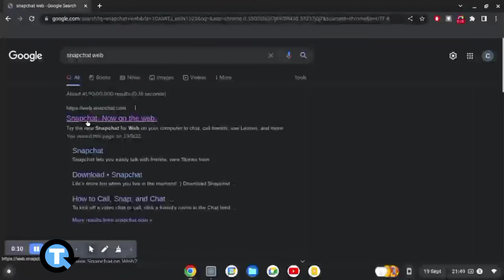How To Use Snapchat On Laptop And Pc: Snapchat Web | How to login to Snapchat on Laptop or Computer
snapchat web, in this video we will learn how to use snapchat web in your pc and laptop and for more details you can also read my article.

How to Use Snapchat on Laptop and Pc :Snapchat Web

you will learn more about How to login Snapchat in Web? | Snapchat Login
Use Snapchat On Your Computer
How To Use Snapchat on Computer Tutorial
How to Use Snapchat on Laptop Without Download (2022)
How to use Snapchat on Laptop without emulator
How To Get Snapchat On Computer 2022
How To Use Snapchat On Laptop / PC | Download Snapchat On Laptop